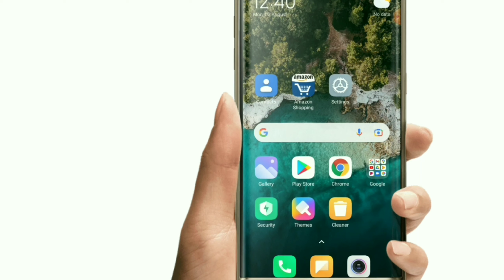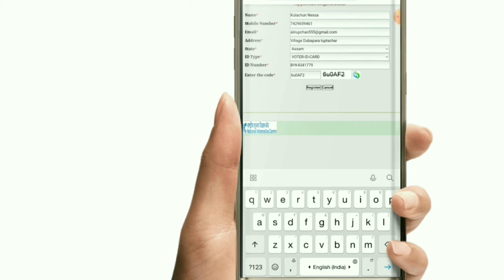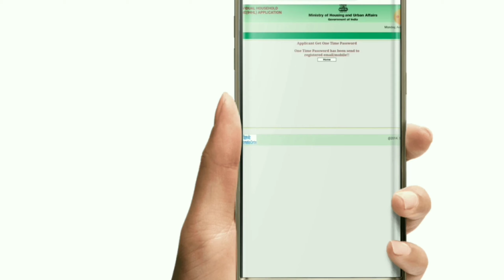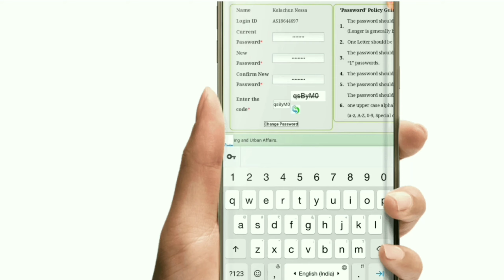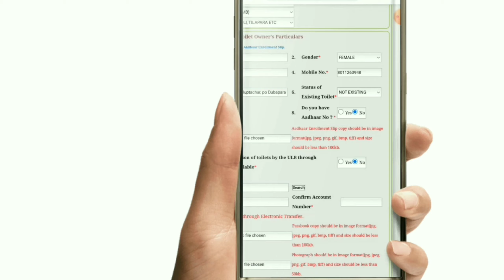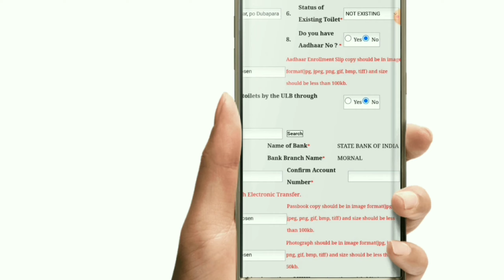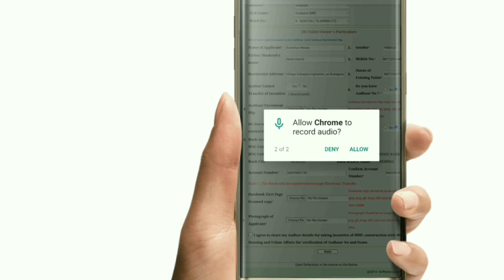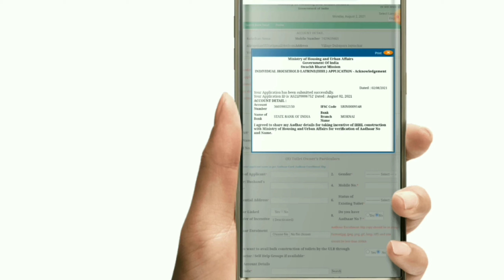How To Apply Free Toilet. বিনামূলীয়া কৈ Toilet আবেদন কৰক